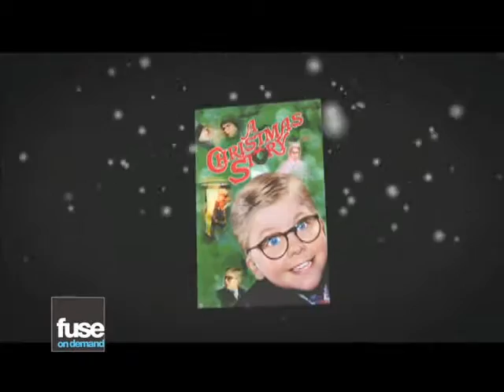Rock the Holidays (December 2009)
Relient K, Shadows Fall and Slayer recall their favorite holiday moments